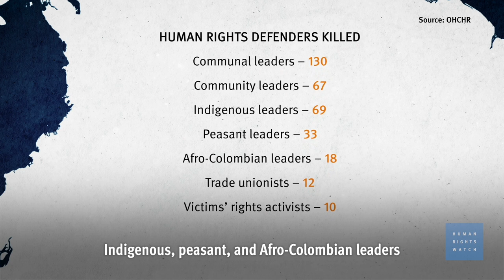Rights Defenders Are Being Killed in Colombia as Government Protection Falls Short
(Washington, DC, February 10, 2021) – Armed group killings of human rights defenders are pervasive across Colombia, yet the government is dragging its feet in carrying out policies to prevent them, Human Rights Watch said in a report released today. The report, “Left Undefended: Killings of Rights Defenders in Colombia’s Remote Communities,” documents killings of human rights defenders in the country in the last five years, as well as serious shortcomings in government efforts to prevent them, protect defenders, and hold those responsible to account. Over 400 human rights defenders have been killed in Colombia since 2016, according to the United Nations Office of the High Commissioner for Human Rights (OHCHR).